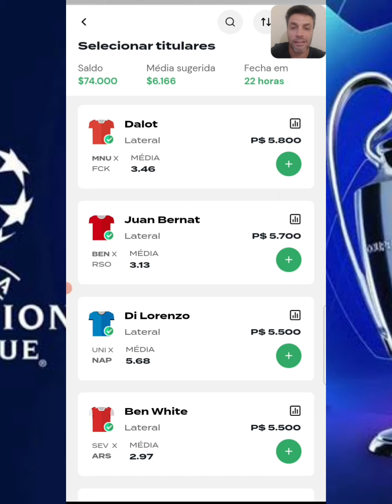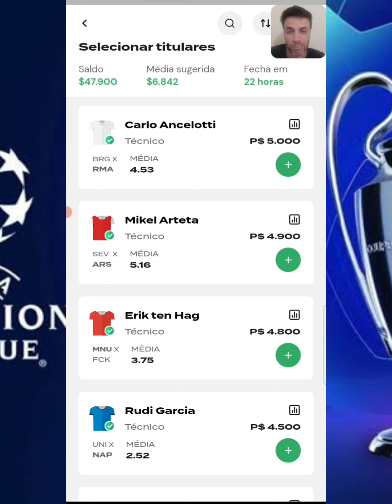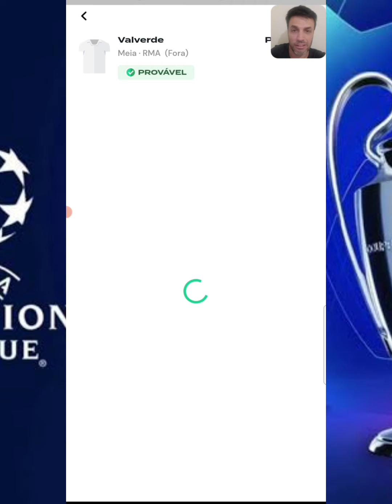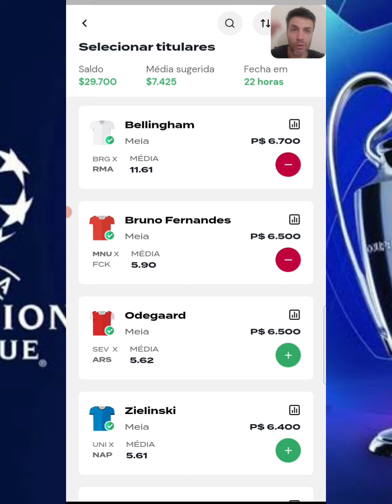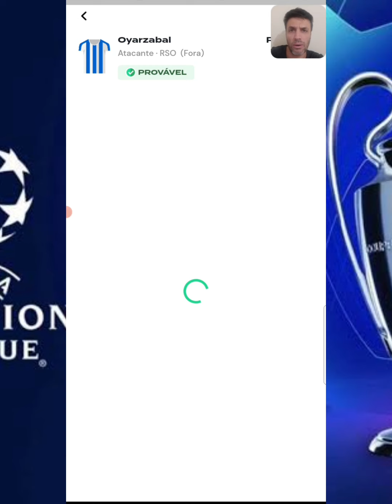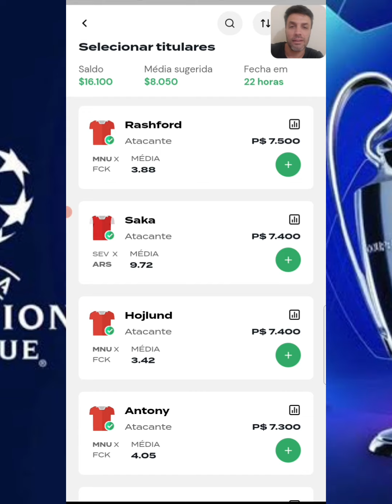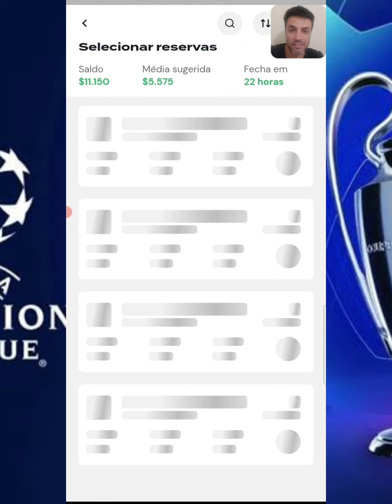REI DO PITACO - DICAS DA UEFA CHAMPIONS LEAGUE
Brunini.fc